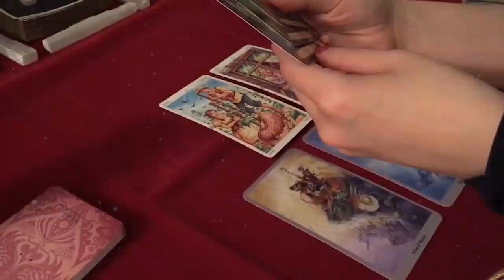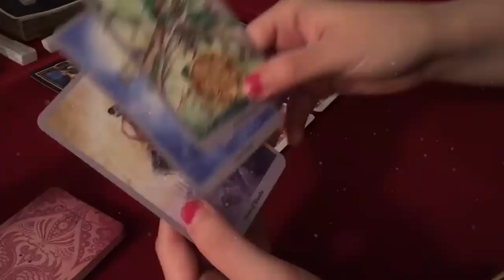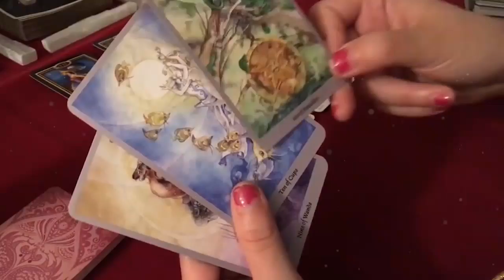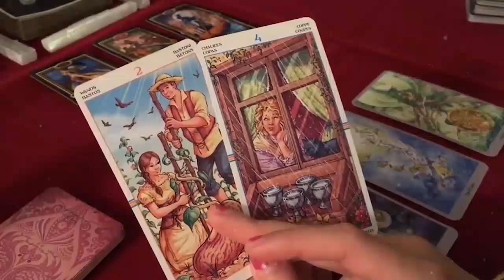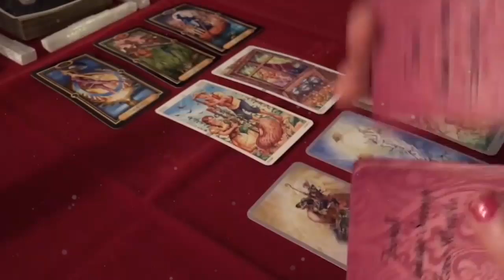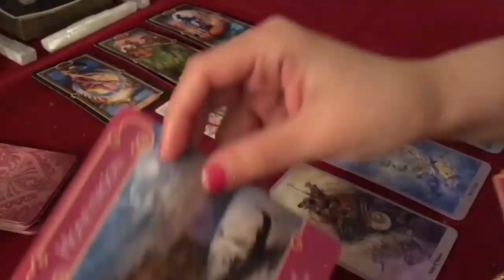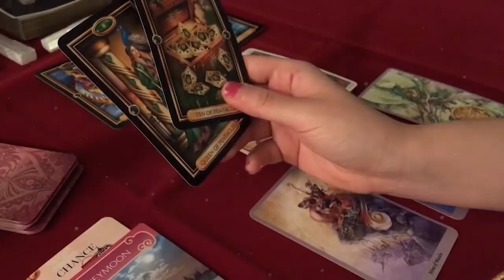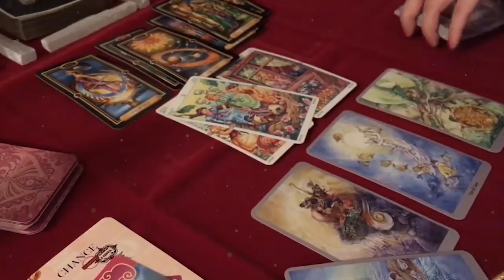PISCES DECEMBER 2021 - NEVER SEEN SOMEONE SO OBSESSED ABOUT YOU… PISCES DECEMBER LOVE TAROT READING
PISCES DECEMBER 2021 - NEVER SEEN SOMEONE SO OBSESSED ABOUT YOU… PISCES DECEMBER LOVE TAROT READING PISCES DECEMBER 2021 - NEVER SEEN SOMEONE SO OBSESSED ABOUT YOU… PISCES DECEMBER LOVE TAROT READING